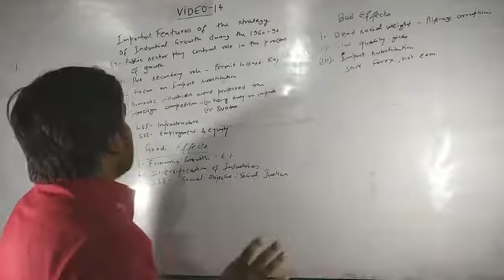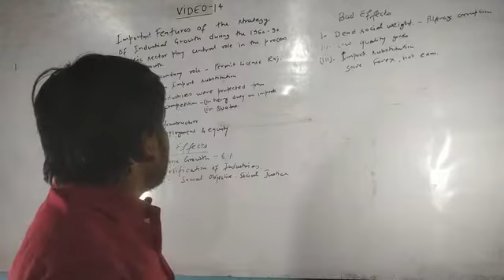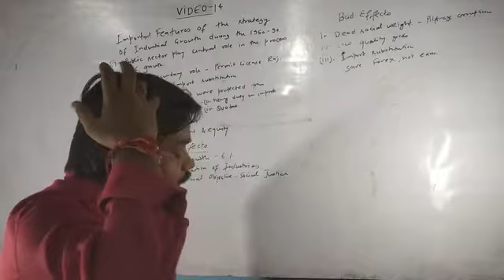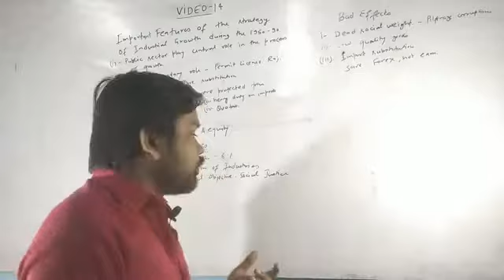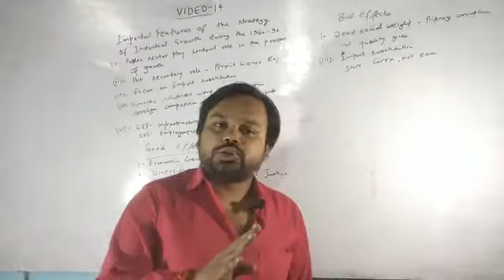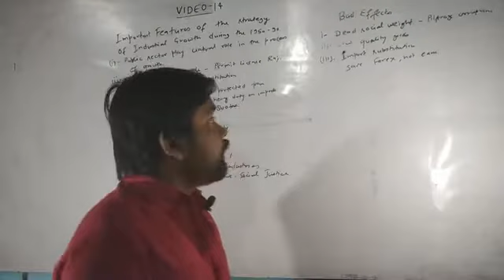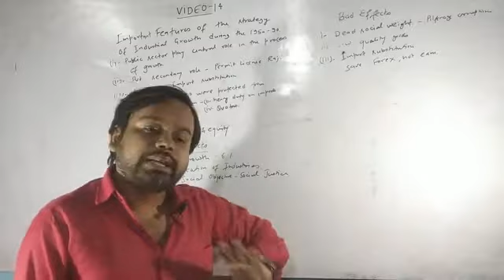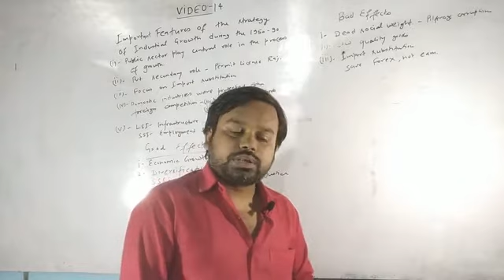ECONOMICS | Class 12